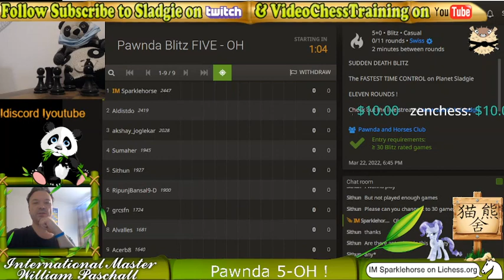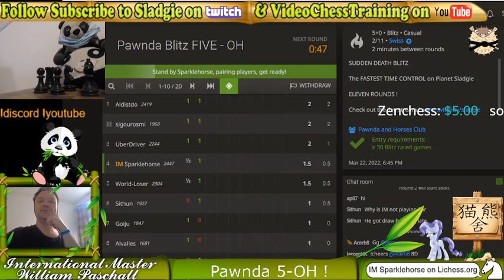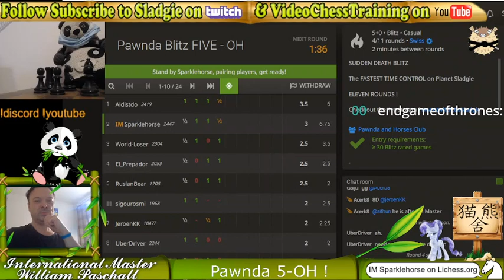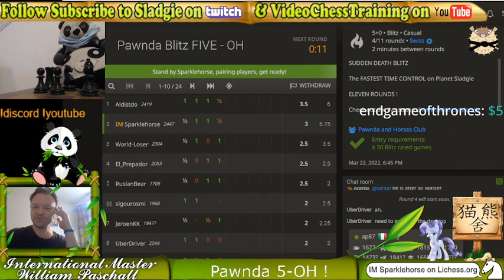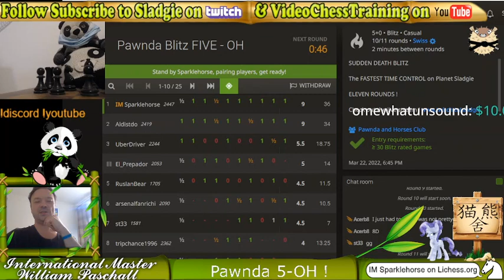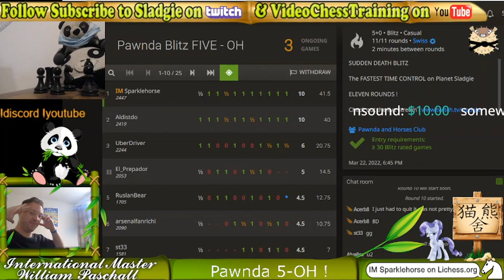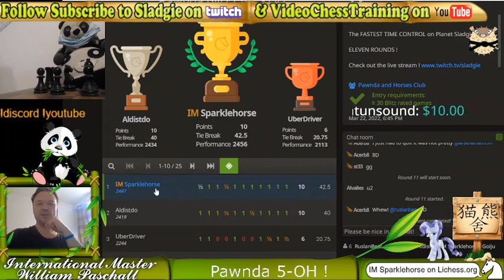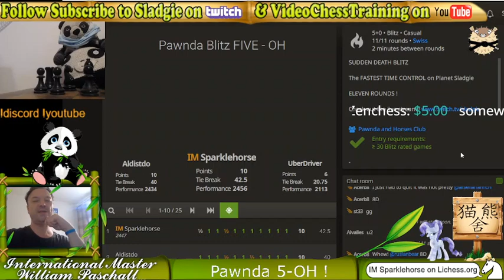IM Sladgie Hosting Pawnda 5-Oh !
Will hosts a five o blitz tournament on Lichess